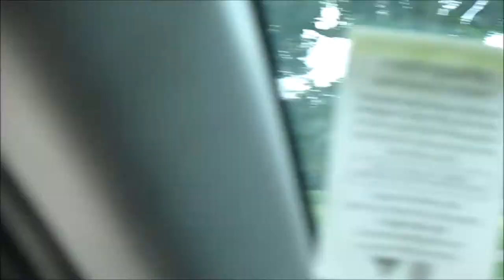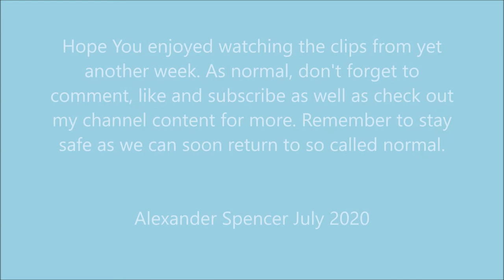Summer Weekly Vlog 3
In this vlog, I show some clips that i had shot throughout the week and in my daily life in the summertime of the year 2020. There can be some thing that may appear to overlap, but should not effect the overall fun. Hope you enjoy and as normal don't forget to comment and hit that like button and subscribe for more and check out the rest of my channel content as there are a verity of different videos to check out.